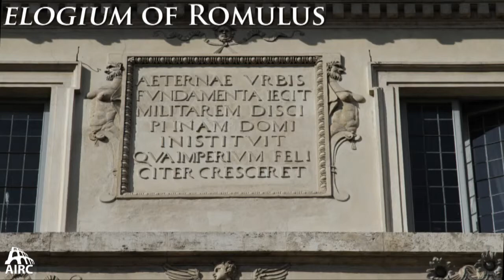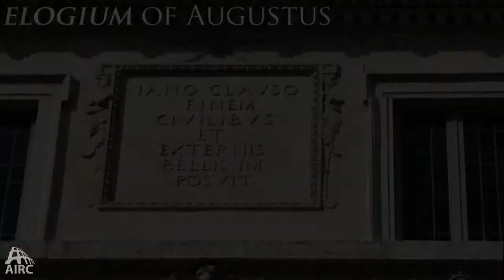Palazzo Spada: Sculpting the history of Rome - Ancient Rome Live